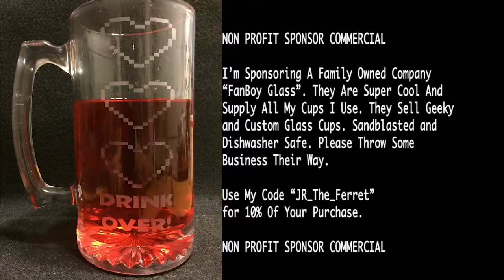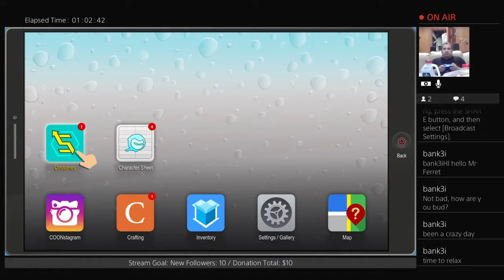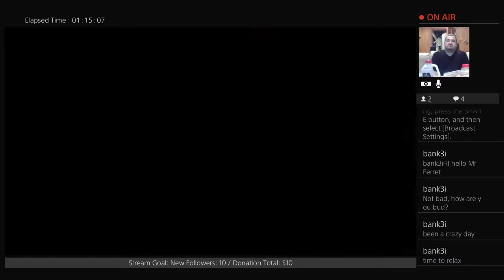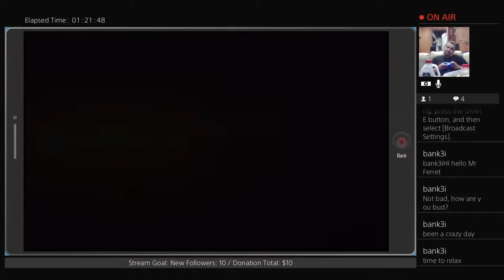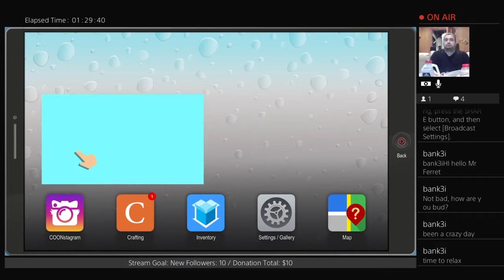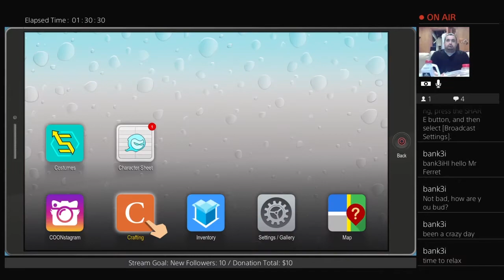Broken - Kite VS Kite - Pt 3 - South Park Fractured But Whole - Ferret Guild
Code "JR_The_Ferret"